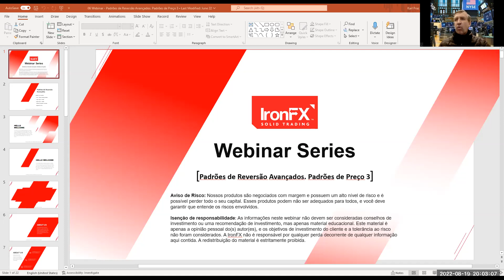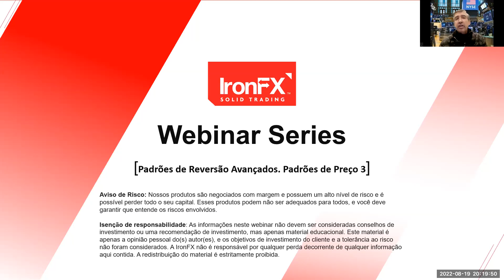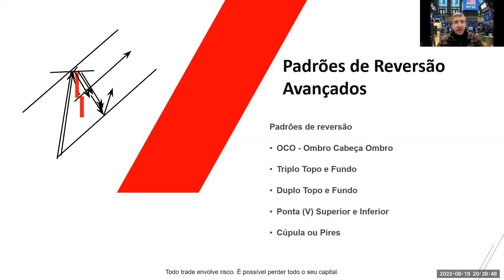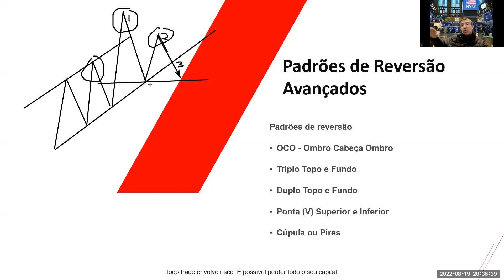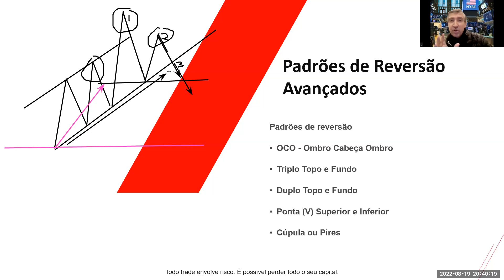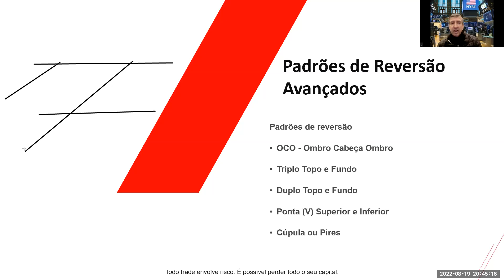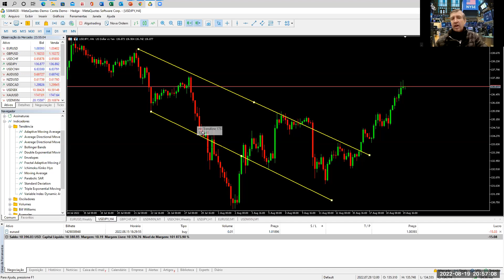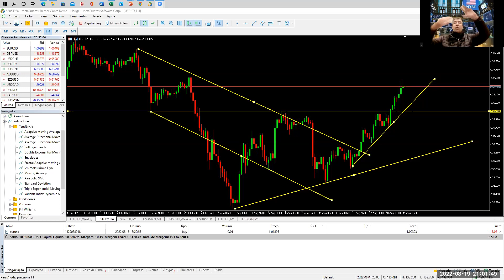Padrões de Reversão Avançados. Padrões de Preço 3:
Neste webinar abordaremos os seguintes tópicos:

OCO Ombros, Cabeça e ombros
• Duplos Superior e Inferior
• Triplo Superior e Inferior
• Padrão em V Superior e Inferior
• Padrões de Reversão de Cúpula e Pires